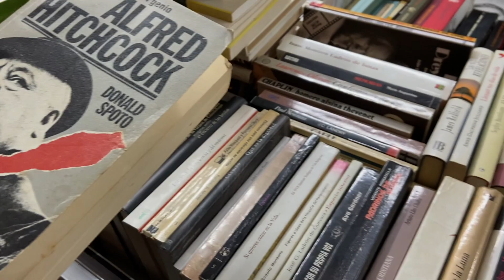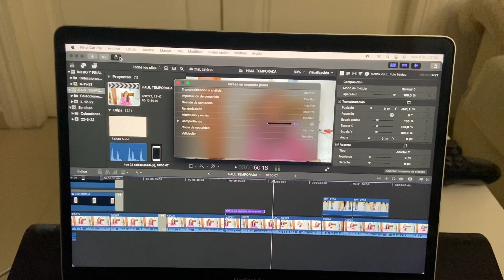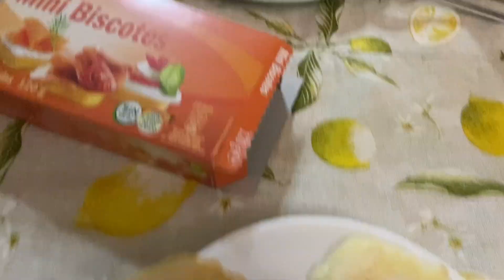VLOGMAS 1 | Empezamos vlogmas, compritas y primeras decoraciones navideñas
Bienvenidos a los vlogmas 2022

Espero que os guste mucho y le deis un poquito amor 💕